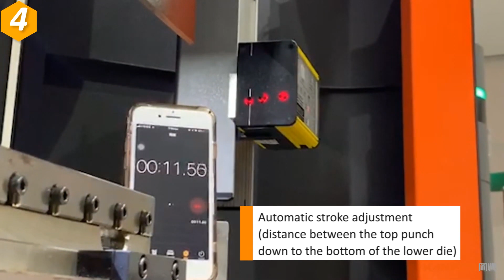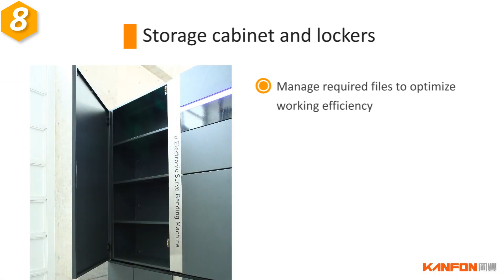(英文)【KANFON Fully Electric µServo Bending Machine µServo1300｜全電式超精密高速雙主軸伺服馬達折床 - 機台介紹 】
High-speed bending
Precise bending angles
Lower power consumption
Reduced maintenance costs

Pursuing the ultimate craftsmanship in bending technology, we have independently developed a ''Fully Electric µServo Bending Machine'' with a 3D AI controller specifically for press brakes. It features easy operation and learning, outstanding mechatronic integration technology, and a high-rigidity structure. With dual-spindle independent drive control, it achieves reciprocating positioning accuracy of ±1µm. The combination of high-rigidity design and dual-spindle independent drive control ensures fast, precise, and stable bending processing.